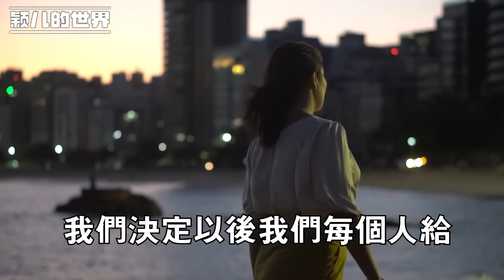82歲父親面臨輪流養老，兒女默不作聲 都不想自找麻煩，二女婿的話讓老人淚流滿面 滾 都滾